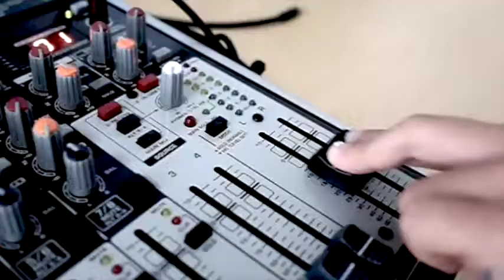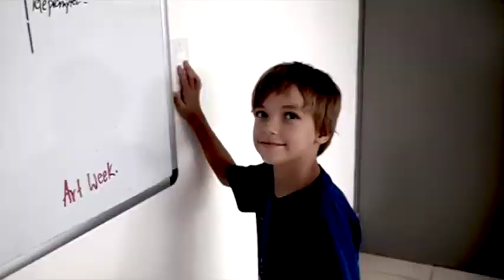091 Friday June 5 2015 The MET Morning News